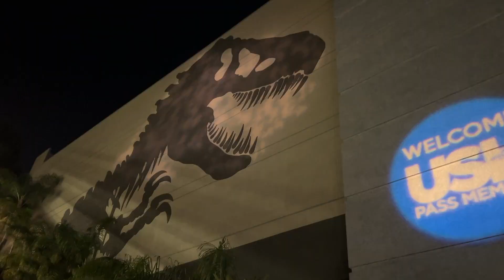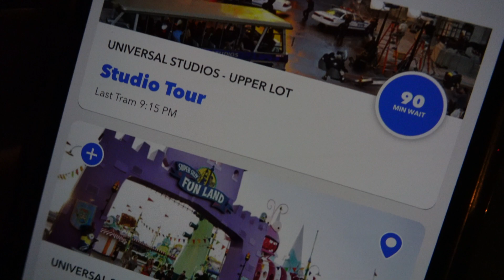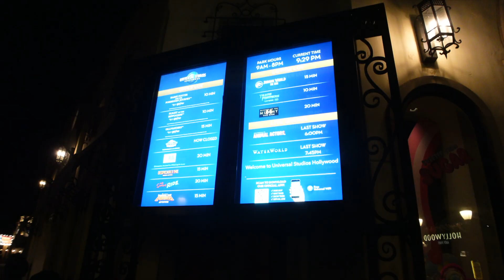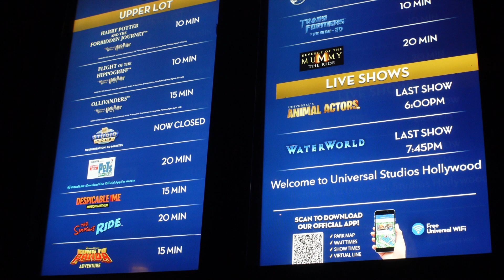Universal Studios Hollywood Pass Member Takeover Party!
In this video we went to Universal Studios Hollywood for the Pass member takeover event! This event was for Universal Studios pass members and the event ran from 8pm to 12am. They had Dj's in both the upper and lower lot. They also had games and free starlight coke samples. The ride wait times were lower than usual and many characters were out greeting guests! We had a great time and hope Universal Studios has another pass member takeover in the future!